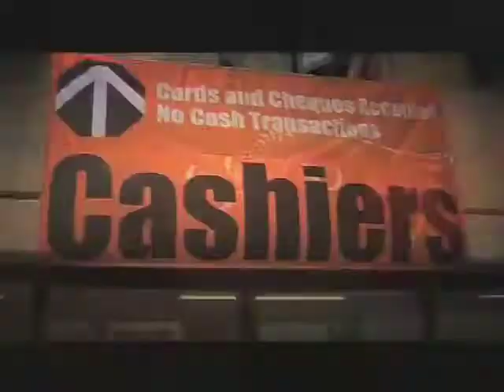UJ Queue jumping prank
Die ou maak mense NEGATIEF! Wat sou jy doen as jy moet registreer as eerstejaar en iemand druk heeltyd voor jou in?